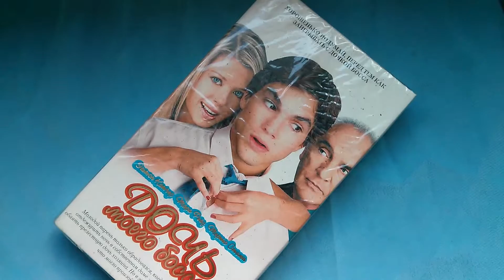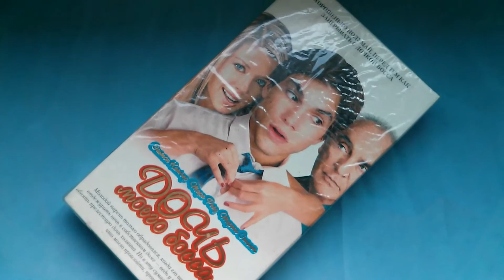Видеокассета Дочь моего босса My Boss's Daughter VHS Эштон Кутчер